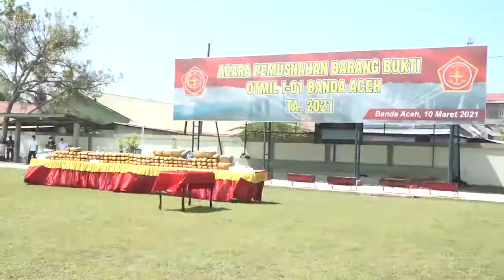Gubernur Aceh: Rapatkan Barisan Perangi Narkoba